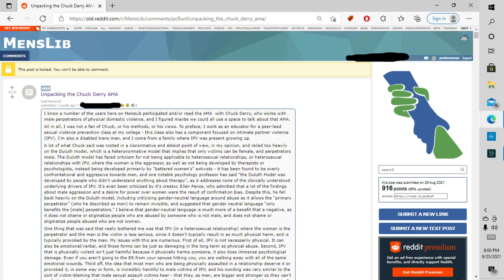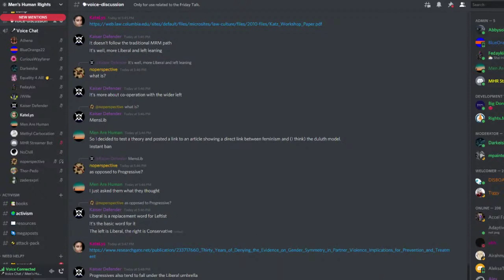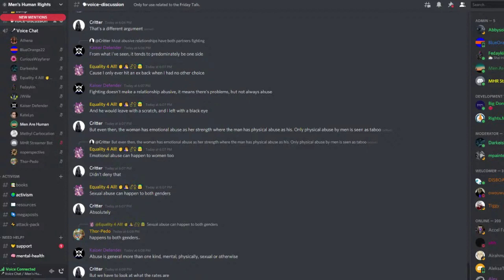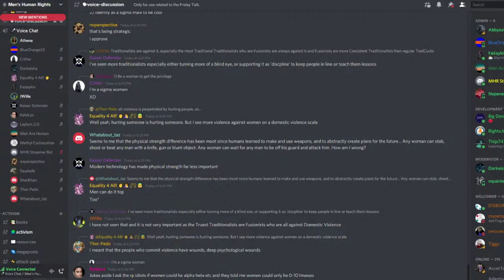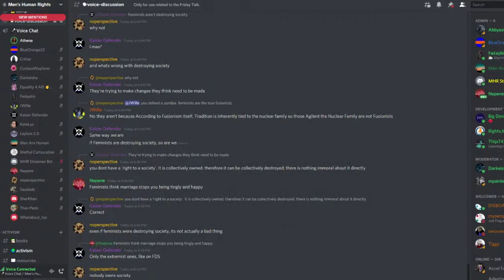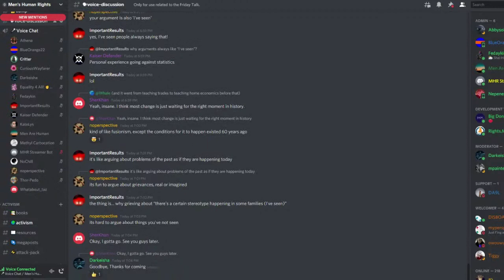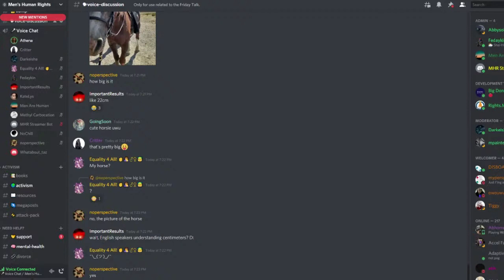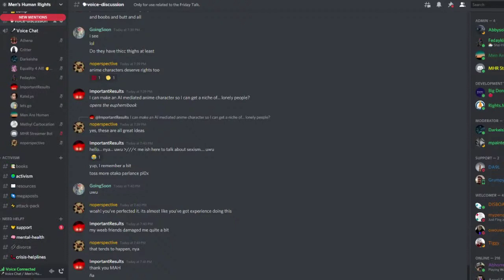Message to r/menslib and male feminists, from MRAs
Link to the 'Men Are Human' discord server, the semi-official server of r/mensrights